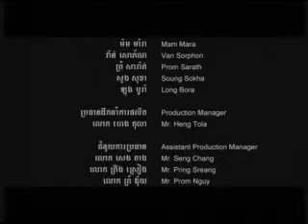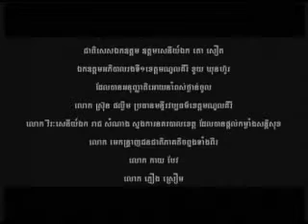PreyAkom pt. 14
khmer movie